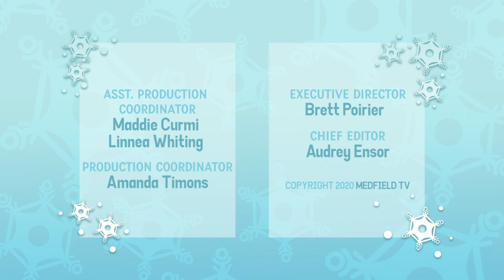Greg Roy: Live at Medfield TV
Greg Roy performs a set of three original songs for Medfield's 2020 Virtual Holiday Stroll live at Medfield TV. He performs "Mother Nature," "Call on Jah," and "Bad Prayer."